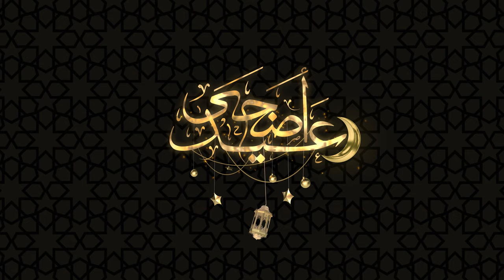RAMADAN KAREEM 4K BACKGROUND - ISLAMIC BACKGROUND VIDEO NO COPYRIGHT - RAMADAN MUBARAK 2021 - 67